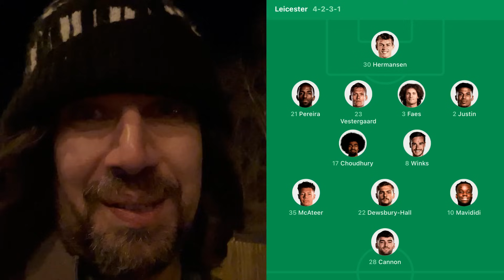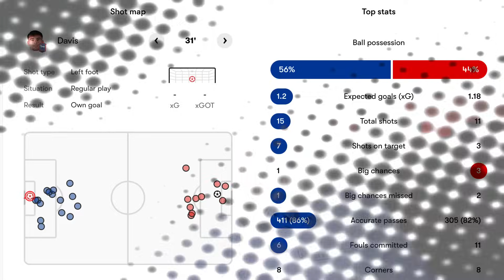IPSWICH strike late to RECLAIM 2nd!! Leicester 1-1 Ipswich VLOG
The big top of the table head to head between Leicester City and Ipswich Town ended 1-1 at the King Power last night. EFL Championship leaders Leicester were in front going into the final minutes when Jeremy Sarmiento struck to equalise for Ipswich and send them back into second place above Southampton in a breathless promotion race.

Here's my VLOG, have your say in the comments...